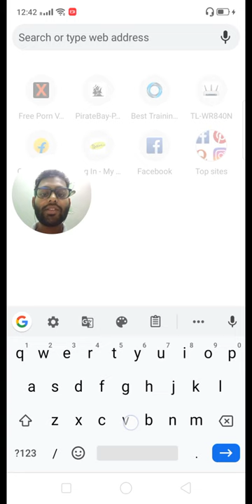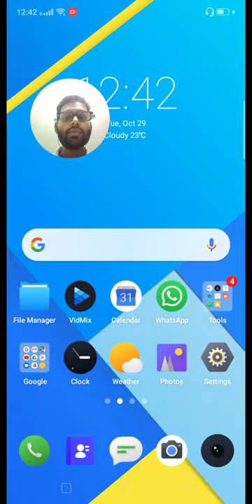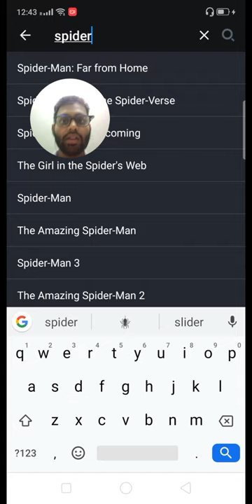An illegal app banned on playstore to download movies